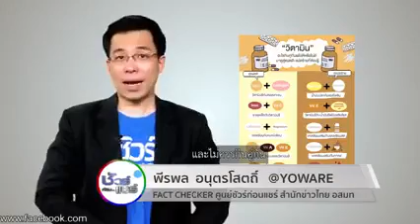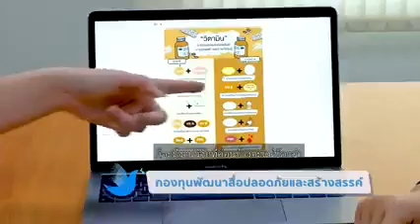📕ศบ.ศจ.ดร.คริสตี๊📕ยากับวิตามิน ห้ามกินคู่กันจริงหรือ ⁉️